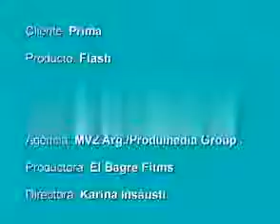Spot FLASH - JAPONES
Alfredo Casero - flash Internet banda ancha